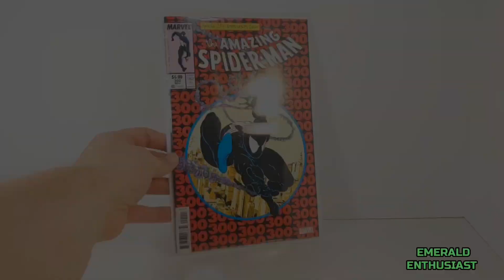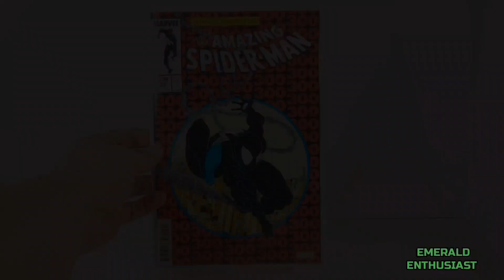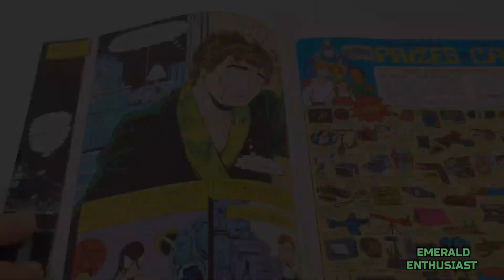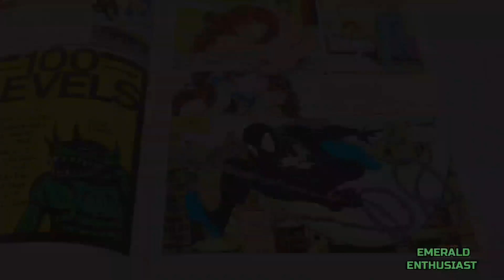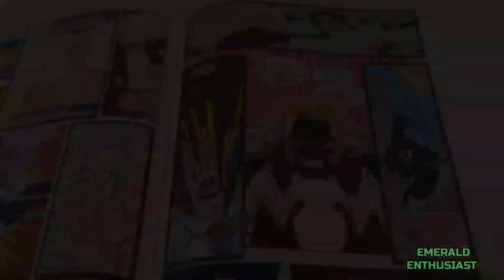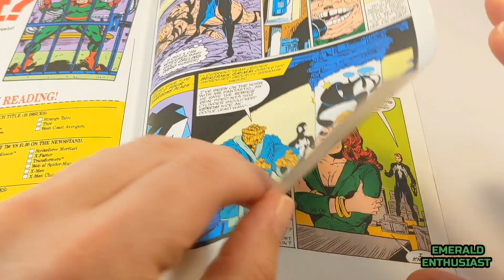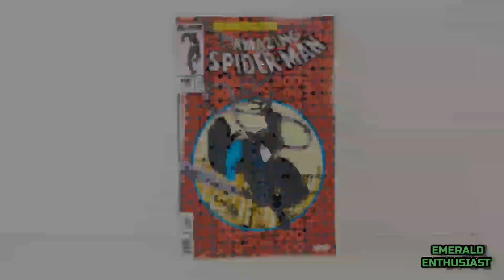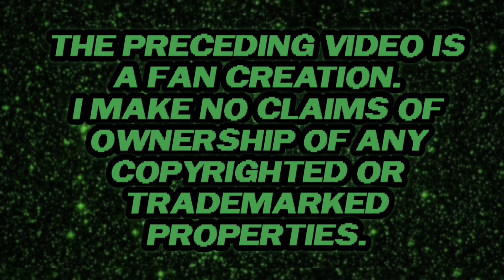Amazing Spider-man # 300 Facsimile Edition Comic Book Review - 1st Appearance of Venom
Note: The description of events in this story may be triggering for some viewers. It is intended for those ages 13 and older.

In this video, I reviewed this release from Marvel, and I shared some of my history as a lifelong comic book fan.